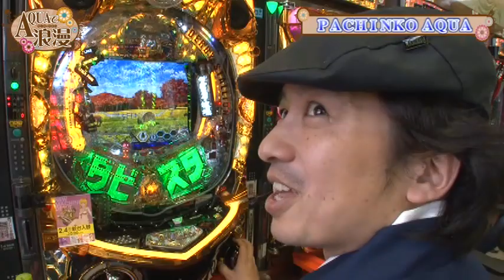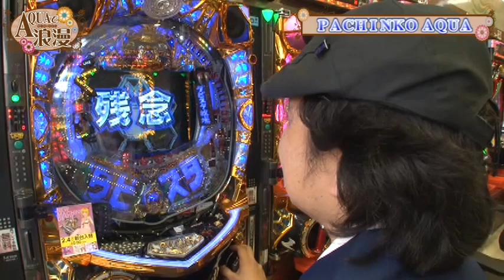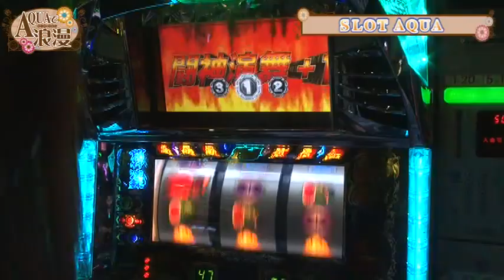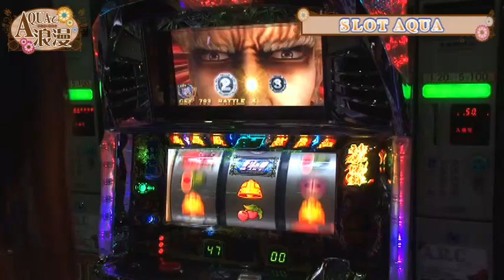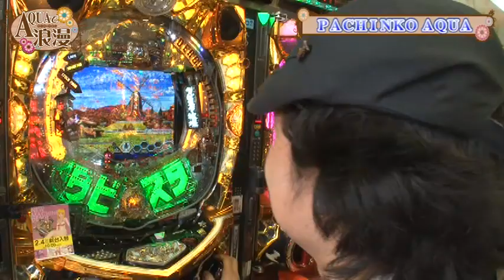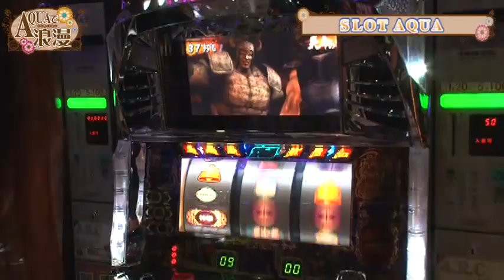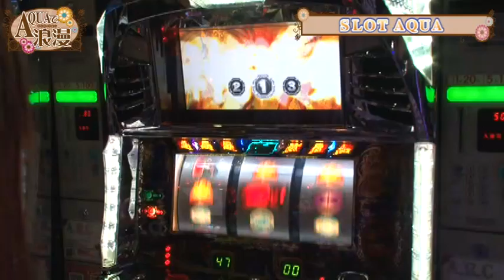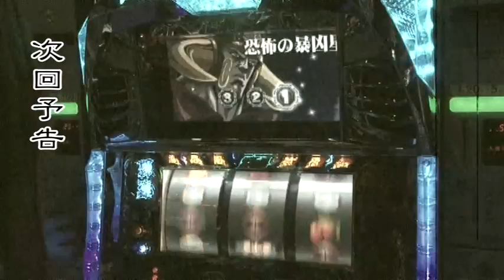AQUAで浪漫 第19話【ダビスタ】【北斗】《ゲン》《七瀬静香》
馬好きゲンはようやく当りをゲット！そして静香はＡＴレベルも高そう！果たしてどこまで伸びるのか？

■実戦台：ＣＲダービースタリオン、パチスロ北斗の拳　転生の章